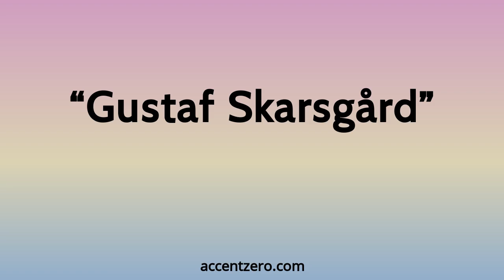Pronounce "Gustaf Skarsgård" - Brazilian accent vs. native U.S.